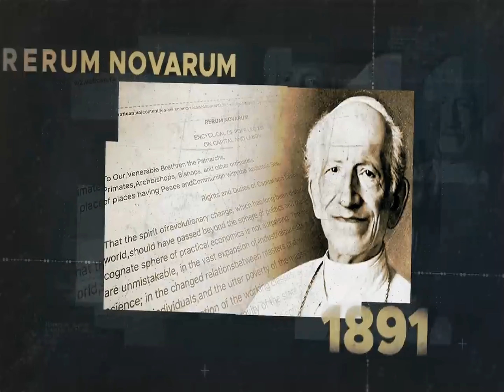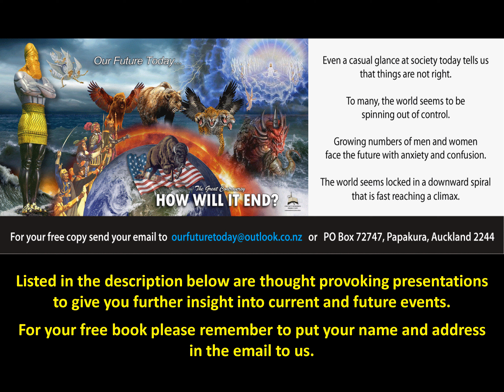THE GREAT CONTROVERSY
The Book "The Great Controversy" looks at the Past, Present and Future and How it will all End!